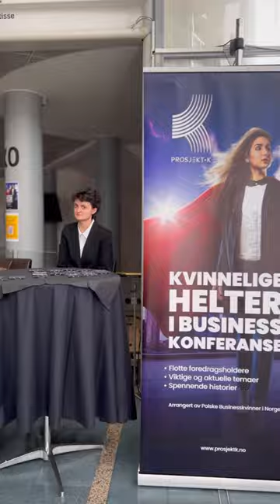Reel from conference "Female heroes in business" by ViSCAN.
«Kvinnelige helter i business» konferansen! 🦸‍♀️ For en dag det var!
Følelsene tar sakte over og tretthet erstattes av stolthet.
Det var en utrolig lærerik dag fullt av fantastiske foredragsholdere, publikum, sponsorer og partnere!
Vi takker Embassy of Poland / Ambasada RP w Oslo og den polske ambassadøren i Norge, Iwona Woicka-Żuławska for at hun åpnet konferansen.
Stor takk også til dere kjære Prosjekt-K medlemmer & frivillige for en uvurderlig innsats, dag og kveld i 2-3 måneder har dere jobbet for at vi skulle lykkes med konferansen «Kvinnelige helter i business» 🦸‍♀️💜
Konferansen ble avsluttet med stor suksess. Strømmen av ros i meldinger, på e-post, på telefon og muntlig synes uendelig! Vi mangler ord for å uttrykke hva vi føler!
Mange takk til alle utrolige helter:
⭐️ FOREDRAGSHOLDERE:
1️⃣ Madeleine Bjørnestad Røed - CEO og Co-founder i Stackby.me
2️⃣ Anne Koppang - gründer i Feddie Ocean Distillery, distillerie med 100 % kvinnelige investorer
3️⃣ Amanda Maalen - Johansen - Leder Forretningsutvikling og Controlling Adecco Group
4️⃣ Miriam Dagnew - HR Manager i Adecco Construction & Industry Norway
5️⃣ Jannecke Øinæs - gründer Wisdom From North
6️⃣ Nina Natalia Bluszko - advokat og partner Advokatfirma Nierzwicki & Bluszko AS
7️⃣ Karolina Szwajkowska - partner i Sjølyst Investors AS og kunderådgiver i Gjensidige
8️⃣ Monika Teresa Brzostek og Olga Kochan - gründere Excelatte AS
9️⃣ Weronika Chodnicka - gründer i Elverum Sandwich
1️⃣0️⃣ Cieszynska Kasia – Finance & Organisation Development Lead i Statkraft
1️⃣1️⃣ Sylwia Skrok - finanscontroller i L'occitane Norge AS
1️⃣2️⃣ Alicja Zadrozna - leder, HR i Vianode HR Business Partner at Vianode AS
1️⃣2️⃣  Sylwia Niklas - gründer og styreleder i Prosjekt K, markedssjef i Oslo Drosjeeiere Innkjøpslag SA
1️⃣2️⃣ Katarzyna Ramberg - gründer og nestleder i Prosjekt K, CEO og Co-founder i Novum Økonomi AS
🟣 Novum Økonomi As
🟣 Forening TRUST  – Kamil Majkowski
🟣 Sublima Norway – Petra Falck
🟣 Lørenskog tannklinikk - dr Julia Jakobsen
🟣 Dental Sense Oslo og DigiTann– Grzegorz Mucha
🟣 Språkskole Skolert – Hanne Jørgensen
🟣 Beauty Therapy Medi og Spa Klinikk – Paulina Kalinowska
🟣 Mitt vakkert ansikt – Jolanta Kowalczyk
⭐️  PARTNERE : L'OCCITANE en Provence, Viscan - 3D virtual tours, Videoh, Excellate
⭐️  MEDIA PARTNERE: Razem Norge, LOCALMARKET.no - po polsku Localmarket NO
Organisasjonskomité og frivillige Projekt-K medlemmer:
💜 Ewa Rasińska
💜 Urszula Konarzewski
💜 Magdalena Słoniec
💜 Kamila Stanislawek
💜 Monika Brożek
💜 Izabela Wójtowicz
💜 Kinga Lukawska
💜 Karolina Szwajkowska
💜 Margaret Dabrowska
💜 Anna Rasińska
💜 Justyna Harasymowicz
💜 Anna Romanowska
💜 og alle andre som støttet oss!
Til slutt takk til Felix Konferansesenter med fin beliggenhet og Elverumsandwich Weronika Chodnicka for sunn og fantastisk catering!
Takket være dere «Kvinnelige helter i business», ble arrangementet en stor suksess!
Og siden det er flere «Kvinnelige helter i business», kommer vi tilbake!!!
FOTO: proof & fantastiske Viscan - 3D virtual tours.
Tuuusen takk Macias Pulit & Aleksandra Kusz!!!